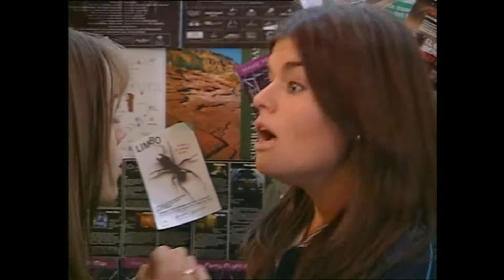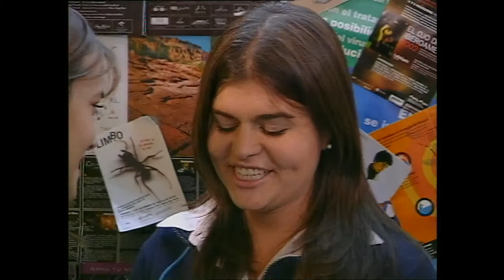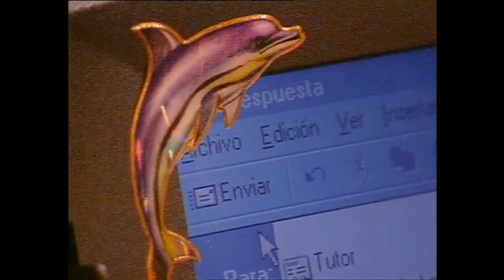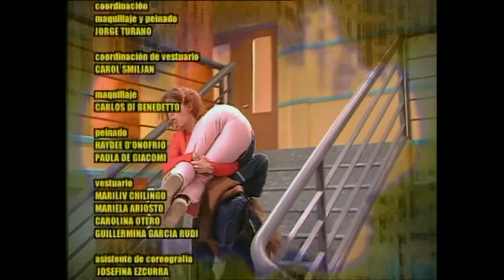Ανυπότακτες Καρδιές (2ος Κύκλος) - Επεισόδιο 64 (HD)